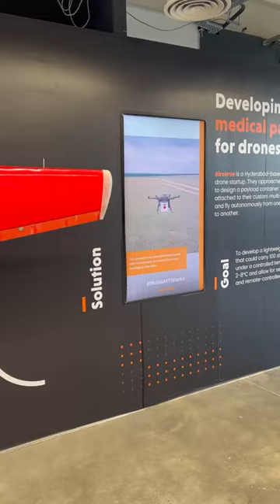Growezy painting and science events for kids at T-Works. t-works